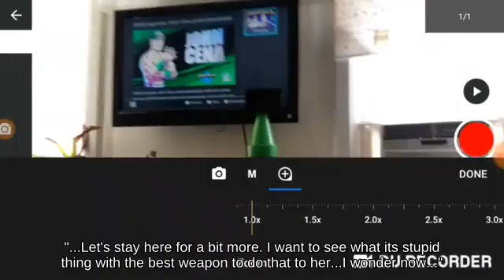Super Smash Brothers Down Smash Mewtwo on Sector Z picking up Power Suit Piece...